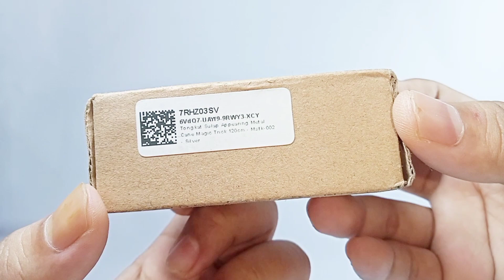REVIEW BARANG ALAT SULAP TONGKAT SULAP RAHASIA